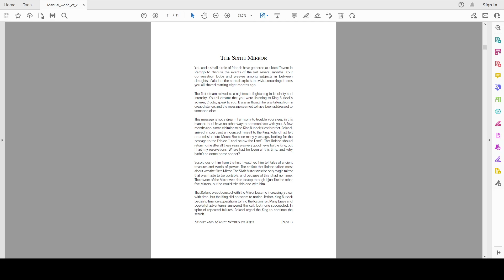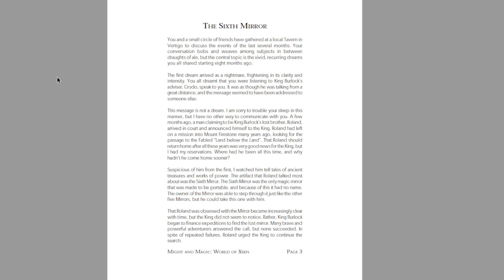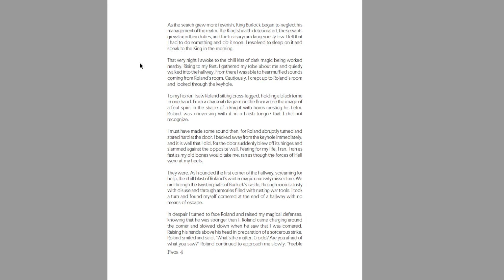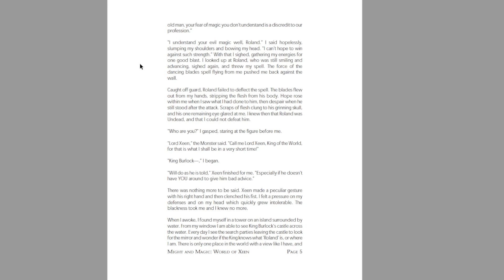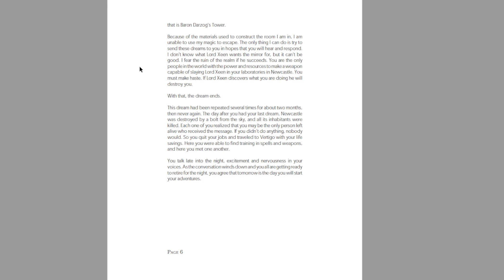Might and Magic IV: Clouds of Xeen - Part 01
Developed and published by New World Computing in 1992, "Might and Magic IV: Clouds of Xeen" is the forth game in the Might and Magic series and the first half of the two-part sequel "Clouds of Xeen" and "Darkside of Xeen", together combining into one big adventure titled "World of Xeen."

If I knew little of Might and Magic III, I know less about Might and Magic IV and V, but having just finished MMIII I feel confident in being up for the challenge.

Might and Magic IV: Clouds of Xeen
Recorded - 11/02/2023